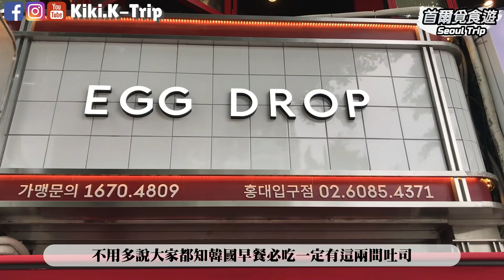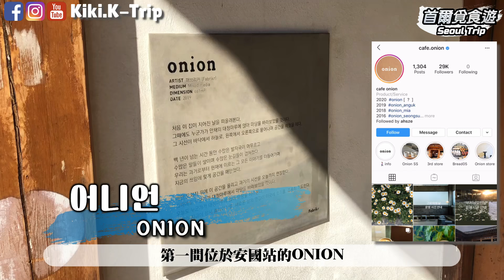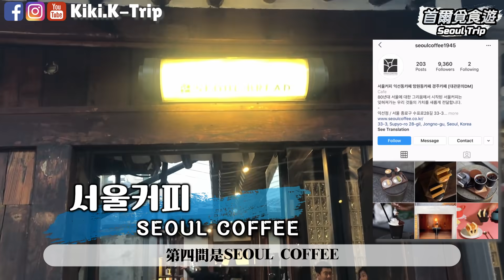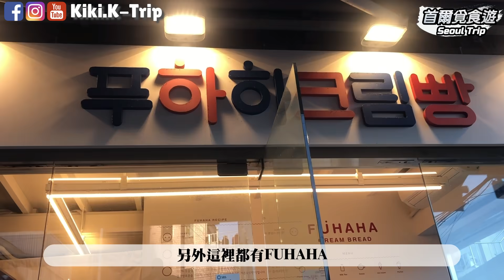│韓國│首爾覓食遊 ‧EP1‧ 五間早餐麵包咖啡店 ➜韓屋咖啡店 ONION ➜世界第一早餐店 BILLS ➜懷舊復古風咖啡店 東柏洋果店 ➜精緻麵包店 meal°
這次一連三集跟大家分享首爾早午晚三餐去了哪兒！

서울 마포구 상암동 481-72

햄치즈 토스트 火腿奶酪吐司 2,300원

아메리칸 햄치 즈 芝士火腿 3,600원

원조김밥 元祖紫菜包飯 2,000원
참치김밥 鮪魚紫菜包飯 3,500원
칼국수 刀切麵 4,500원

만두 蒸餃子 10,000원
칼국수 刀切麵 9,000원

서울 중구 남대문로 64-1
참치김밥 鮪魚紫菜包飯 3,000원
바지락 수제비 疙瘩湯 5,500원

서울 종로구 계동길 5
녹차스콘 Green Tea Scone 3,500원
딸기바라기 Strawberry Pandoro 5,500원
라떼 Latte 5,000원

서울 종로구 종로3길 17 광화문 D타워 4층
빌즈 리코타 핫케이크 Ricotta hotcakes, banana and honeycomb butter 19,800원
풀 오지 - 방사 유정란 스크램블 에그, 오가닉 사워도우, 베이컨, 큐민 토마토, 미소 버섯과 소세지 Full Aussie - free range scrambled eggs, organic sourdough toast, miso mushrooms, bacon, cumin roast tomato and paprika spiced sausage 24,000원
방사 유정란 스크램블 에그와 오가닉 사워도우 Free-range scrambled eggs and organic sourdough toast 14,000 원

서울 종로구 수표로28길 17-24
딸기 수플레 팬케이크 草莓舒芙蕾鬆餅 23,000원

서울 종로구 수표로28길 33-3 1층
보성녹차라떼 Green Tea Latte 7,000원
녹차티라미수 Green Tea Tiramisu 7,000원

서울 종로구 삼일대로28길 22
담백 식빵 Milk Bread 5,200원

소금크림빵 鹽味奶油麵包 2,500원

**以上資料只供參考，食品款式及價格以各餐廳之訂為準。

☀ 步走慢遊韓國記 ♈
▌首爾 서울 ▌仁川 인천 ▌釜山 부산 ▌慶州 경주 ▌全州 전주 ▌坡州 파주 ▌機張 기장 ▌光明 광명 ▌
▌水原 수원 ▌江村 강촌 ▌大田 대전 ▌大邱 대구 ▌寶城 보성 ▌麗水 여수 ▌順天 순천 ▌彥陽 언양 ▌
▌陝川 합천 ▌統營 통영 ▌春川 춘천 ▌

► Go Watch A Playlist 8天韓國拼命美食之旅 ❤ 한국 인천 서울 경주 부산 팔일 미식여행 ✈

★ This video was created and edited by Kiki

「全自費 非廣告宣傳❁This video is not sponsored.❁본 영상은 광고가 포함되어 있지 않습니다 」